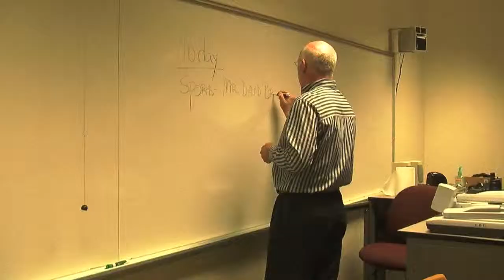Teacher Feature: Jim Burns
Interview with COC print journalism instructor Jim Burns